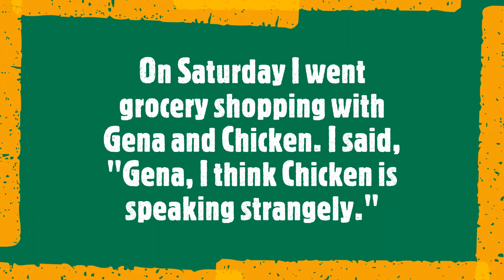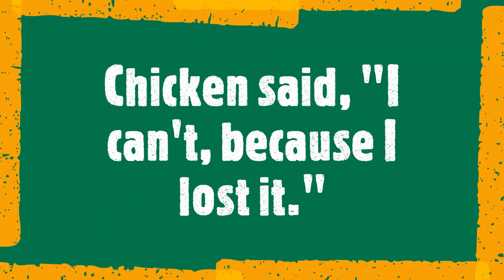Episode 3. Lenny Lenivetz Goes to the Grocery Store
Juniper made another cartoon. In this one Lenny Lenivetz has a crazy trip to the grocery store.